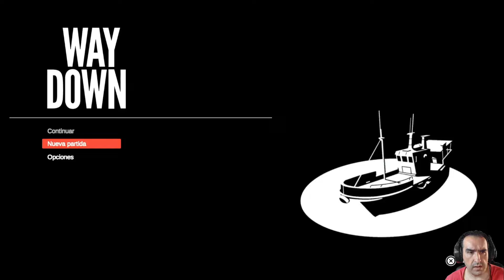Way Down - Gameplay PS4 - Game Indie na pegada de espionagem!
Way Down - Gameplay PS4 / PS5  - Conhecendo o game!
Uma aventura de espionagem e ação, onde o objetivo é
assaltar o cofre blindado do banco mais seguro do mundo.
Lançado em dezembro de 2021 - Key recebida gratuitamente pela produtora (thanks!)